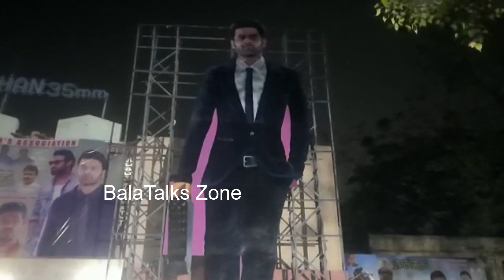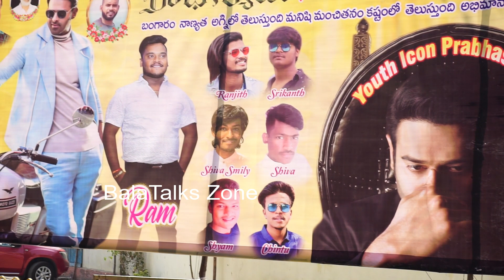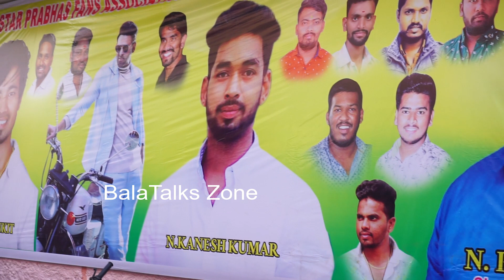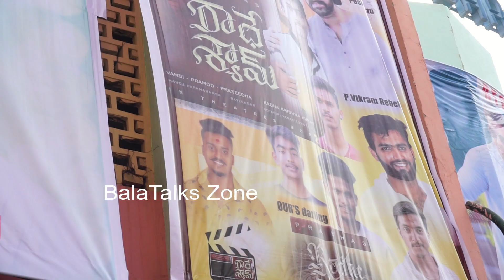Prabhas Cut Out at Sudharshan Theatre | Radhe Shyam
BalaTalks Zone is a Web Channel Mainly Focus On Telugu Politics (Telangana & Andhra Pradesh) And Entertainment ( Celebrity Interviews, Movie Reviews, Latest Film Updates, Movie Promotional Interviews, Movie Events, Short Films, Funny Spoofs, Web Series). All Political Leaders Interviews, Political Updates, Political News, All Trending Topics, Viral Videos and lot more.

feedback on our videos.